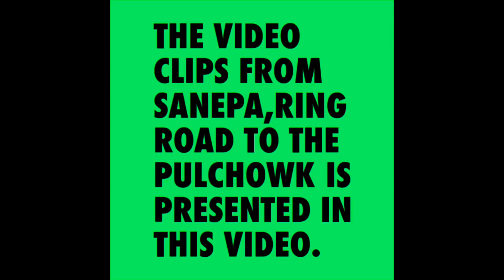Sanepa, Lalitpur.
The video is taken from sanepa from Ring Road section and takes you through inner sanepa,Jhamsikhel and then ends in Pulchowk.